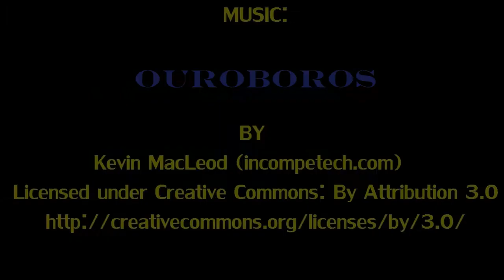HOTWHEELS HW WORKSHOP THEN AND NOW - 2014 Corvette Stingray [by ransmo5]